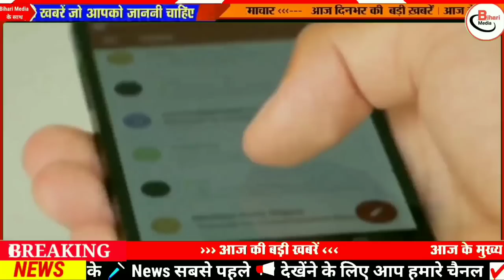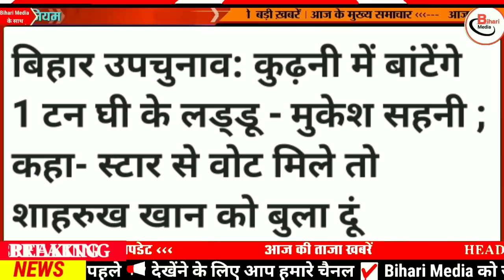6 दिसंबर Bihar news|6 December Ka Bihar news|Gaya news,bhagalpur news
4 दिसंबर Bihar news|4 December Ka Bihar news |bihar news,bihar ka news|Gaya news,bhagalpur news

1.
2.
3.
4.
6.
7 .
8. Bihar Araria News
9. Araria News
10. Bihar Arwal News
11. Arwal News
12. Bihar Aurangabad News
13. Aurangabad News
14. Bihar Banka News
15. Banka News
16. Bihar Begusarai News
17. Begusarai News
18. Bihar Bhagalpur News
19. Bhagalpur News
20. Bihar Bhojpur News
21. Bhojpur News
22. Bihar Buxar News
Buxar News
Bihar Darbhanga News
Darbhanga News
Gaya News
Bihar Gopalganj New
Gopalganj News
Bihar Jumui News
Jumui News
Bihar Jahanabad News
Jahanabad News
Bihar Khagaria News
Khagaria News
Bihar Kishanganj News
Kishanganj News
Bihar Kaimur News
Kaimur News
Bihar Katihar News
Katihar News
Bihar Lakhisarai News
Lakhisarai News
Bihar Madhubani News
Madhubani News
Bihar Munger News
Munger News
Bihar Madhepura News
Madhepura News
Bihar Muzaffarpur News
Muzaffarpur News
Nawada News
Bihar Patna News
Patna News
Bihar Purnia News
Purnia News
Bihar Rohtas News
Rohtas News
Bihar Saharsa News
Saharsa News
Bihar Samastipur News
Samastipur News
Bihar Sheohar News
Sheohar News
Bihar Sheikhpura News
Sheikhpura News
Bihar Saran News
Saran News
Bihar Sitamarhi News
4 December बिहार न्यूज़
4 December Bihar News
इस वीडियो में आपको आज 4 December की खबरों की जानकारी मिलेगी
Bihar Araria News
Araria News
Bihar Arwal News
Arwal News
Bihar Aurangabad News
Aurangabad News
Bihar Banka News
Banka News
Bihar Begusarai News
Begusarai News
Bihar Bhagalpur News
Bhagalpur News
Bihar Bhojpur News
Bhojpur News
Bihar Buxar News
Buxar News
Bihar Darbhanga News
Darbhanga News
Gaya News
Bihar Gopalganj New
Gopalganj News
Bihar Jumui News
Jumui News
Bihar Jahanabad News
Jahanabad News
Bihar Khagaria News
Khagaria News
Bihar Kishanganj News
Kishanganj News
Bihar Kaimur News
Kaimur News
Bihar Katihar News
Katihar News
Bihar Lakhisarai News
Lakhisarai News
Bihar Madhubani News
Madhubani News
Bihar Munger News
Munger News
Bihar Madhepura News
Madhepura News
Bihar Muzaffarpur News
Muzaffarpur News
Bihar Nalanda News
Nalanda News
Bihar Nawada News
Nawada News
Bihar Patna News
Patna News
Bihar Purnia News
Purnia News
Bihar Rohtas News
Rohtas News
Bihar Saharsa News
Saharsa News
Bihar Samastipur News
Samastipur News
Bihar Sheohar News
Sheohar News
Bihar Sheikhpura News
Sheikhpura News
Bihar Saran News
Saran News
Bihar Sitamarhi News
Sitamarhi News
Bihar Supaul News
Supaul News
Bihar Siwan News
Siwan News
Bihar Vaishali News
Vaishali News